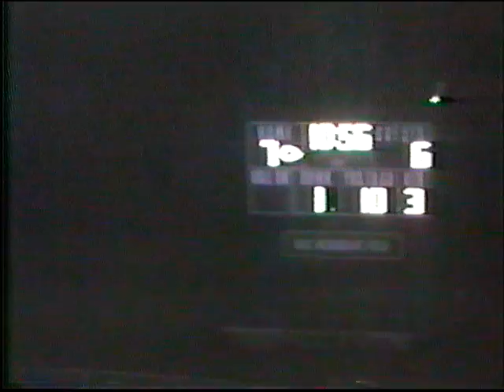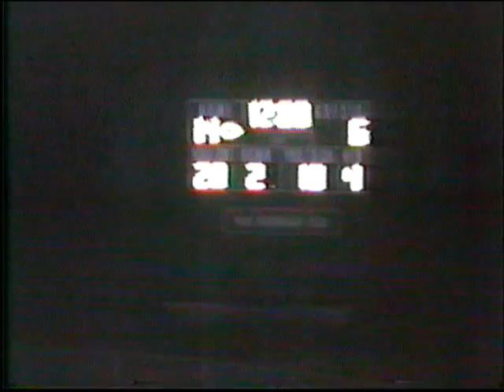1992 Fremd vs Hoffman Estates 21 - 6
1992 Fremd Football